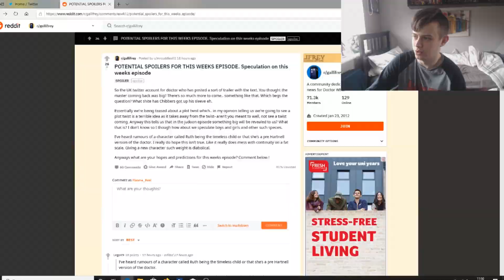Doctor Who "Secret Regeneration" Theory! (Fugitive of the Judoon Series 12 Spoiler Reveal Rumours)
For this video, I will be discussing the possible spoilers and rumours for the big reveal in the series 12 episode of Doctor Who called "Fugitive of the Judoon"! Could we be seeing a secret regeneration and meeting a Doctor we haven't met before?